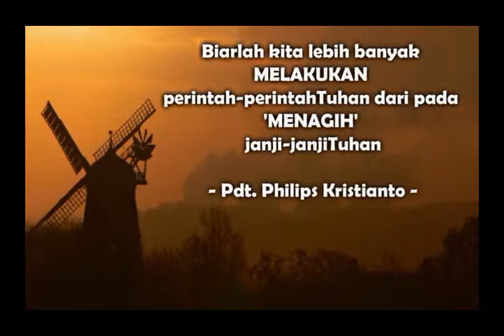Phileo News 07 September